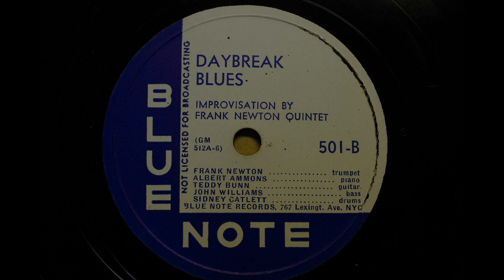Frank Newton Quintet [Daybreak Blues] 1939,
Blue Note 501-B
MX ; GM512A-6

Frank Newton Quintet
Frank Newton, trumpet; Albert Ammons, piano; Teddy Bunn, guitar; Johnny Williams, bass; Sidney Catlett, drums.
probably WMGM Radio Station, NYC, April 7, 1939